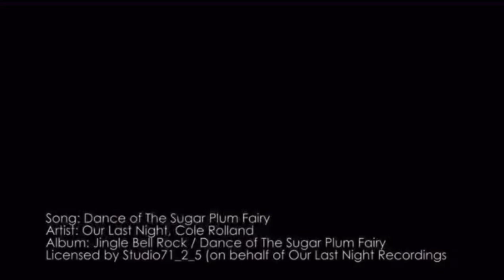Deputy patrol car light show from the Anderson County Sheriff's Office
If you've been too busy to take in the Christmas lights this season, a South Carolina sheriff's office invites you to watch theirs from the comfort of your home.